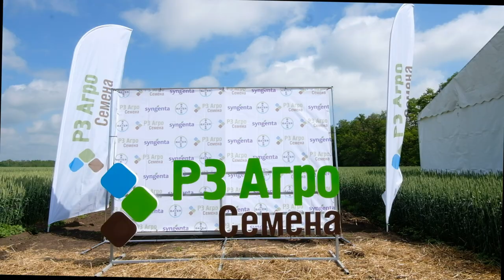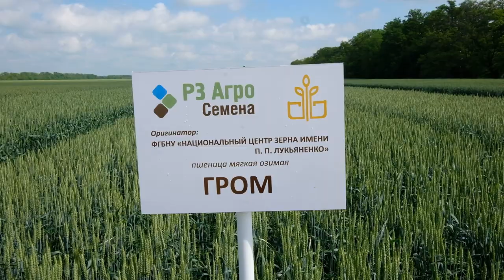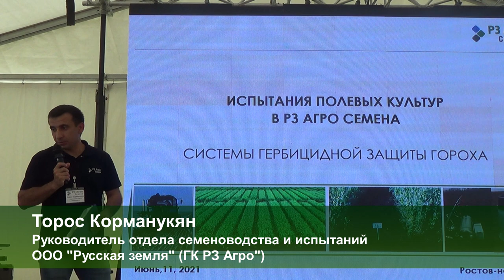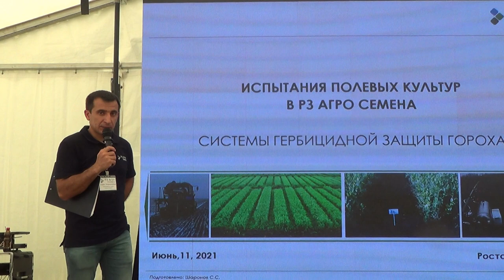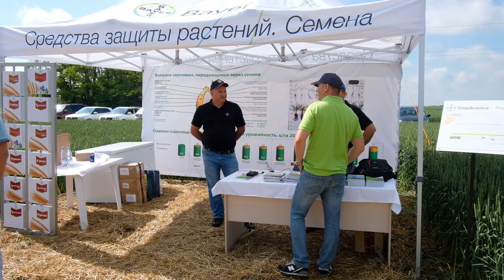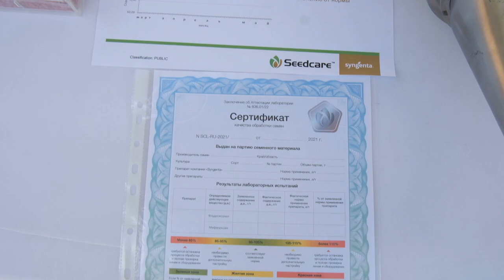День поля РЗ Агро Семена. Демонстрация посевов озимой пшеницы сезона 2020/21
Группа компаний «РЗ Агро» в июне провела День поля в Зерноградском и Морозовском районах на базе своих хозяйств ОАО «Донское» и ЗАО «Вишневское».
Тематика мероприятия была широкой:
- роль сорта в урожае, подбор оптимальных условий для его реализации;
- влияние качества подготовки семян и защиты растений на урожай и качество продукции;
- семеноводство и испытания в РЗ Агро Семена.
По каждому из представленных направлений выступили квалифицированные специалисты.
Главный научный сотрудник отдела селекции и семеноводства пшеницы и тритикале ФГБНУ «НЦЗ им. П.П. Лукьяненко», доктор с.-х. наук, профессор РАН Александр Боровик представил сорта озимых зерновых на наглядном демонстрационном посеве: «Сухая осень, затяжная холодная весна, обилие осадков – сезон 2020/21 резко отличается от той климатической картины, к которой мы привыкли. Подчиняясь погоде, непривычно ведут себя и сорта озимой пшеницы.  Тем интереснее за ними наблюдать».
***Новости партнёров***